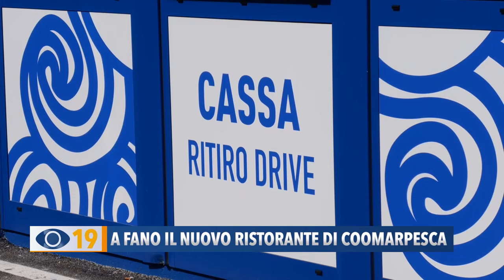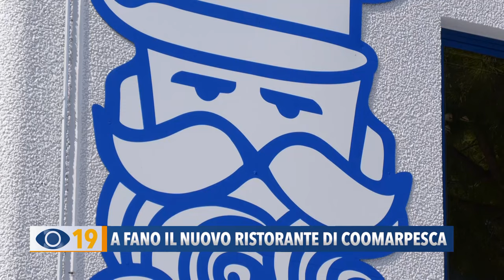A Fano il nuovo ristorante di Coomarpesca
Taglio del nastro a Fano per l’inaugurazione del nuovo ristorante drive firmato Coomarpesca.